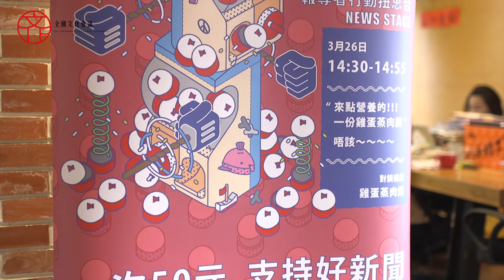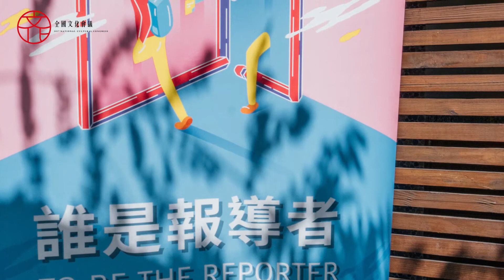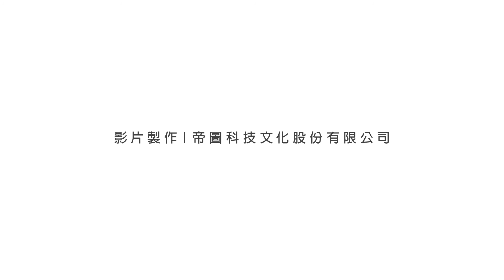文化風向球 房慧真篇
贏回信任 媒體工作者理想相對論

贏回信任 媒體工作者理想相對論 在資訊爆炸的時代，人們每天都能接收大量資訊，卻不一定能判別它的重要性與真偽。讀者在傳媒林立的環境裡，要如何找出重要的新聞；媒體記者所面臨的挑戰又是甚麼呢？

本集風向球專訪非營利網路媒體「報導者」記者／作家的房慧真，請她解析近年記者的工作困境，以及媒體變相對讀者的影響。

「今年為解嚴30年，最早的時候因為黨國因素，許多新聞報導受到限制。但是我進入新聞圈的這幾年（過去進入《壹週刊》時適逢成立十周年），是資本主義主導的情況。即使把重要的新聞製作出來，在新聞的網海裡，有太多像雞肋般，食之無味、棄之可惜的資訊填充，讓讀者找不到重要的報導。」此外，為了賺取點閱率，部分新聞也使用聳動的標題，或者將受訪人所說的話扭曲，破壞相關人物的公眾形象。

許多人將媒體亂象歸咎給基層記者，甚至產生「小時不讀書，長大當記者」的說法。但是，當職業環境越來越嚴苛，也就難以產出優良的報導。

房慧真觀察，記者有人才斷層的問題：「即使成為了菜鳥記者，一天的工時可能超過14個小時，晚上還要回覆通訊軟體；常要疲於奔命，例如跑記者會，回來潤飾一下新聞稿；其他時間可能還是抄名人的臉書、爆料公社與批踢踢…，也許你只想藉由職業來賺個溫飽，但現在也難以賺得溫飽，以台北市為例，記者月薪很少超過3萬，難以支撐生活。」記者的職業成為賺取工作經驗的跳板，難以培養專業能力。一旦對工作失去理想，就不會全心投入、在裡頭學習專業技能，甚至以自己的職業幫助他人。

「在所謂的『真實』裡，有大量灰色地帶。其實不容易定義真假。」媒體的詮釋也容易受到商業利益影響。房慧真認為政府能協助的，也許是扶持成立公益性質的媒體，或者加強監督機制與罰則。